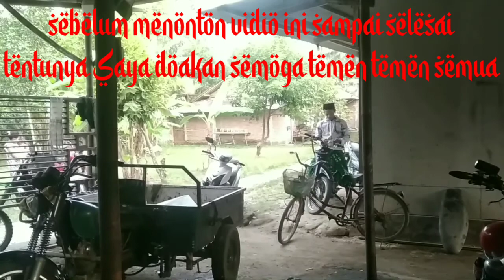marhaban ya ramadhan || ziarah kubur || menjelang bulan Ramadhan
Assalamualaikum

sebelumnya saya ucapkan marhaban ya Ramadhan buat temen temen semua

tak pernah lepas untuk berbagi
sebelum menonton Vidio ini sampai selesai
saya mohon dukungan temen temen semua
untuk terus mendukung Chanel OBLONG 0121
semoga bermanfaat
HADDAD ALWI ft. ANTI - Marhaban Ya Ramadhan,MARHABAN YA RAMADHAN - HADDAD ALWI || COVER NELLA FT. ARTHA & FRIENDS,MARHABAN YA RAMADHAN (Official Music Vidio) | KELUARGA NAHLA,BACAAN ZIARAH KUBUR,Hukum Ziarah Kubur. Dilarang Jika Melakukan Ini - Ustadz Adi Hidayat LC MA,Ziarah Kubur: Tata Cara Ziarah Kubur & Adab Ziarah Kubur - Panduan Ibadah dan Adab dengan Ilustrasi,Jelang Ramadhan, Harga Daging Ayam Naik,Jelang Ramadhan, Vaksinasi Untuk Ulama & Imam Masjid,Jelang Ramadhan, Impor Pangan Makin Menggila? | Serba-Serbi MMC,